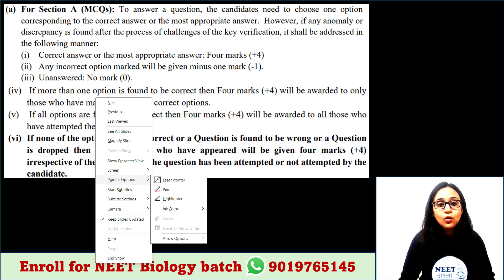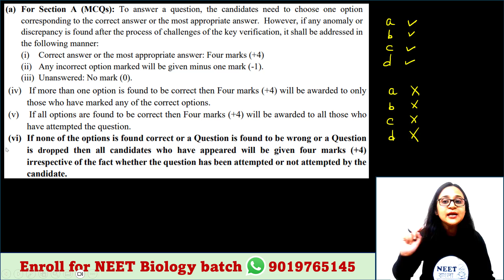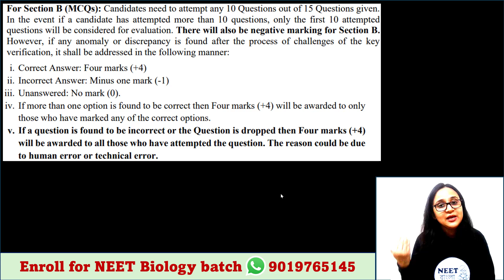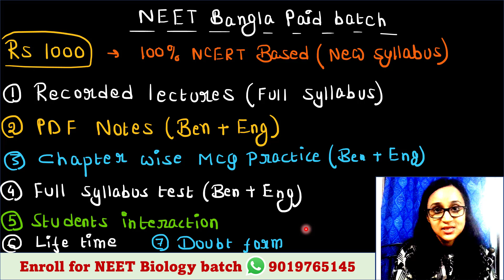NEET Bonus Rules | Latest update | Bengali (Bangla) video